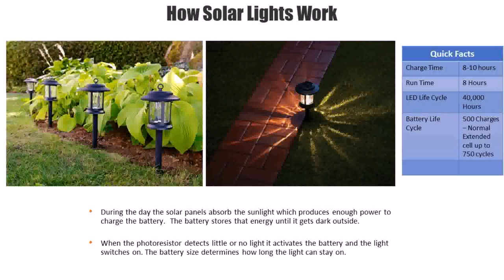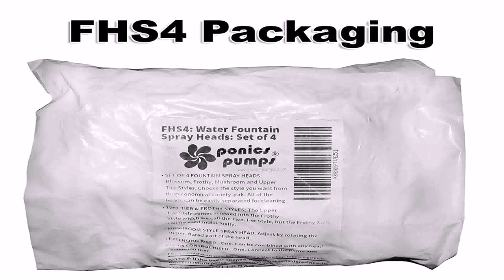Garden Water Features Home Depot